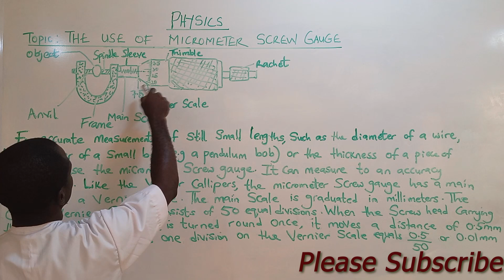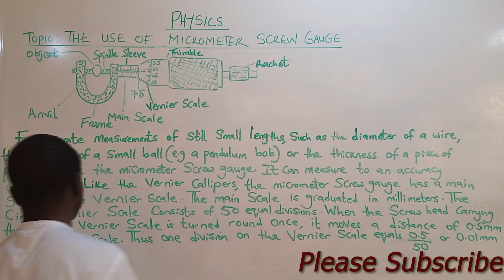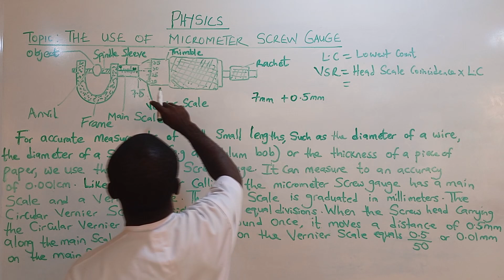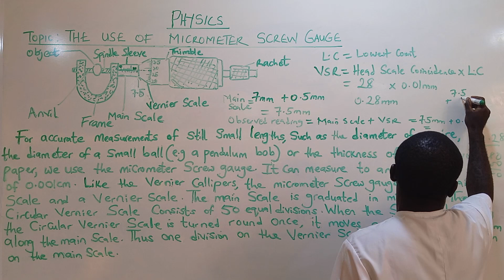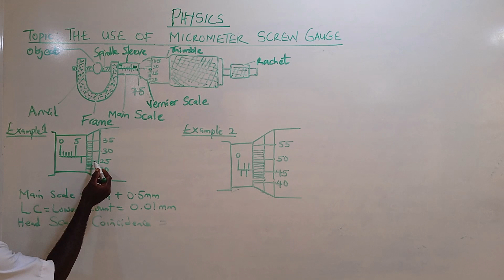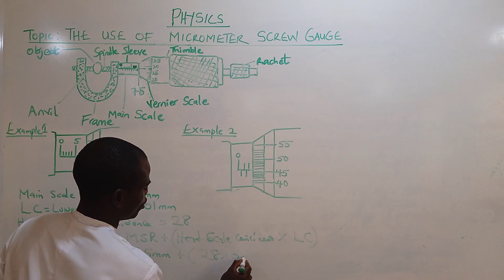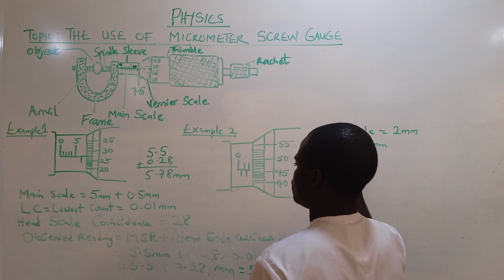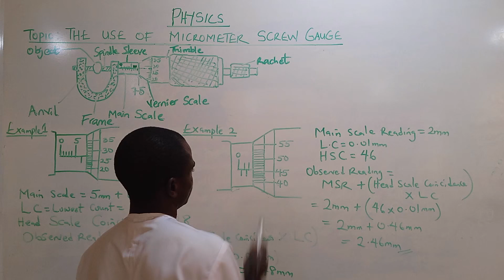The Use of Micrometer Screw Gauge for Measurements (SS1)